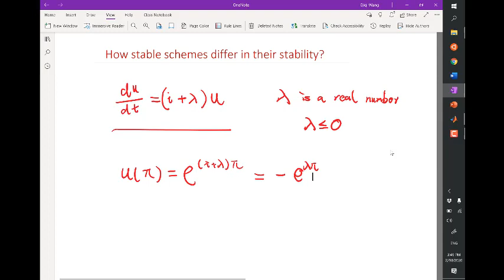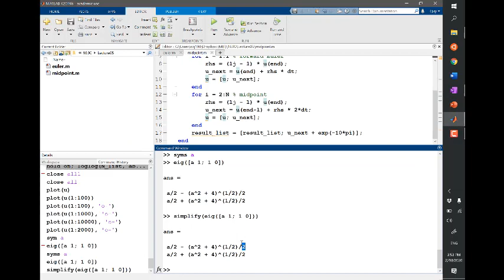Lecture 3.15. Eigenvalue stability